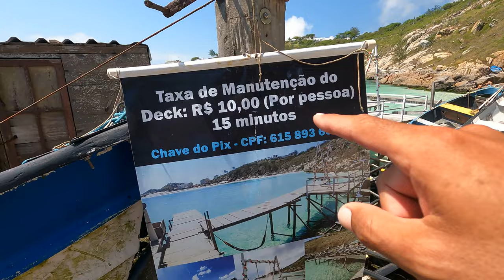PRAIA GRANDE EM ARRAIAL DO CABO - DECK DOS PESCADORES 04/10/23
Vamos ate a praia grande conhecer o Deck dos Pescadores e a famosa rede.